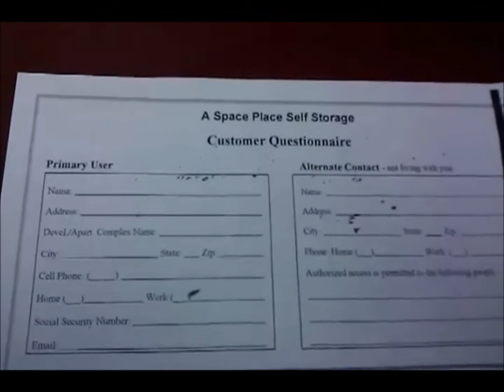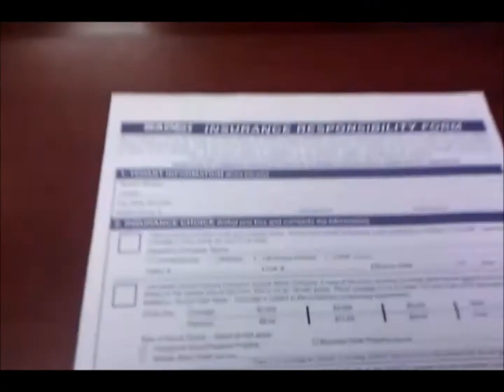Client Presentation of 5 x 5 Part 2 (Melville, NY)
A client presentation of Our 5 x 5 unit at our Melville Location. Part 2.